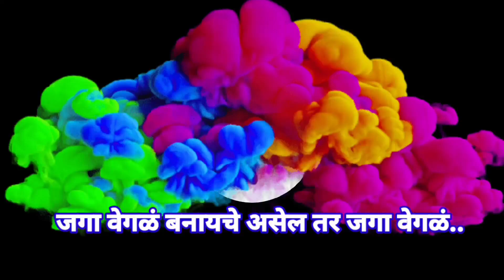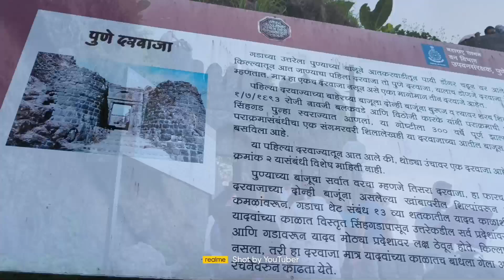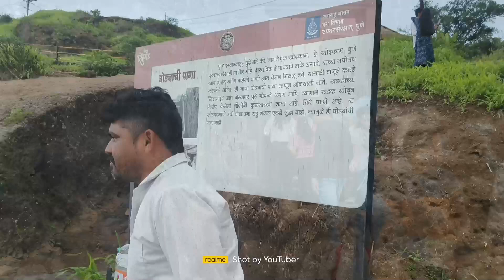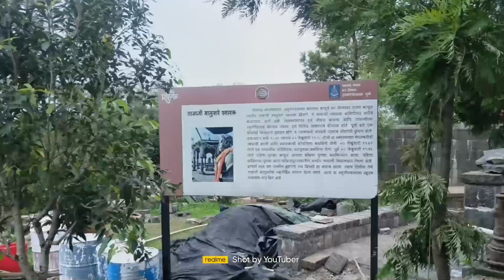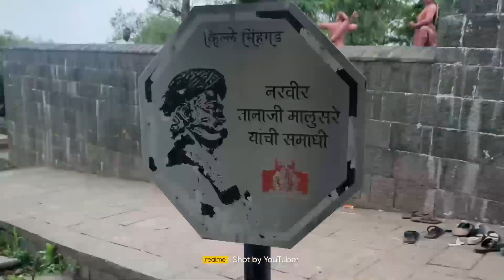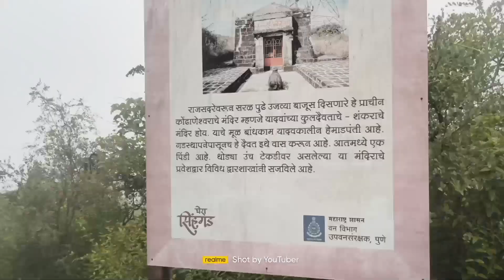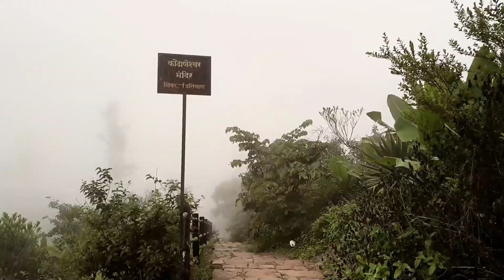किल्ले सिंहगड / कोंढाणा Sinhagad Fort pune | (गड आला पण सिंह गेला)तानाजी मालुसरे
sinhagad fort pune,सिंहगड किल्ला,किल्ले सिंहगड उर्फ कोंढाना।